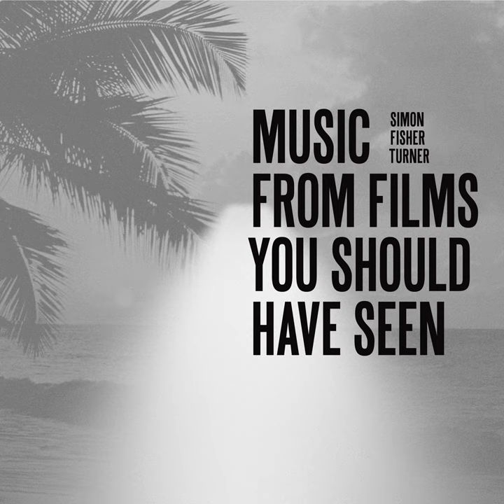The Invisible Frame A Film By Cynthia Beatt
The Invisible Frame A Film By Cynthia Beatt · Simon Fisher Turner

Music From Films You Should Have Seen